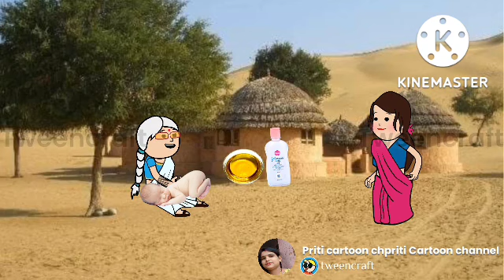ललका के घरे आइल छक्का बूढ़ा लुटाई 500 के नोट बड़की जिजी और दखिनहा झूम के नाचीन मस्त कॉमेडी वीडियो